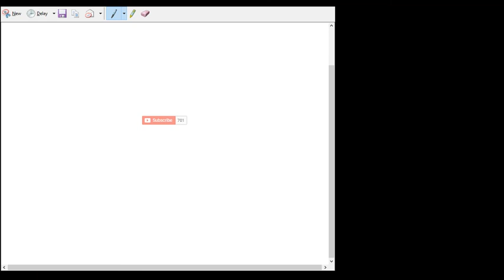700 SUBSCRIBERS!!!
The 700 sub special is a secret, but here is a hint:

Moe's Tavern